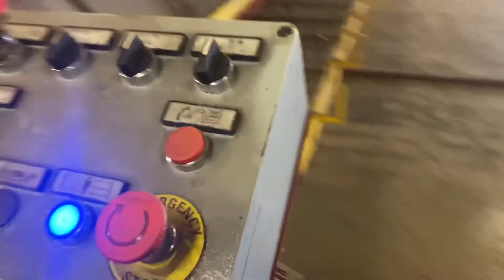MEP Syntax 28 Cut & Bend Rebar Fabrication Line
2017 MEP Syntax 28 Cut & Bend Rebar Fabrication Line Available For Sale